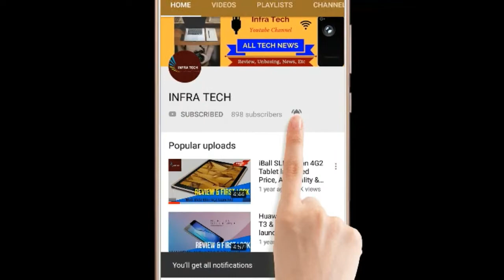MICROSOFT SURFACE GO Tablet Launched in India, Price Spercifications & First Look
In this video I make a review of MICROSOFT SURFACE GO Tablet Launched in India, Price Spercifications & First Look .If you like this video then please subscribe this channel & Like Comment and Share this Video...
THANKS
To see Details & Buy